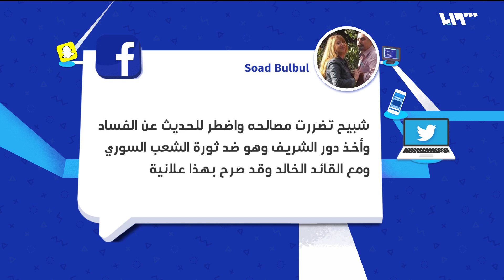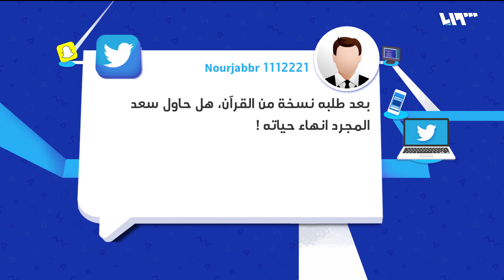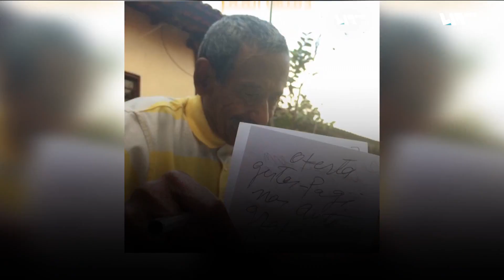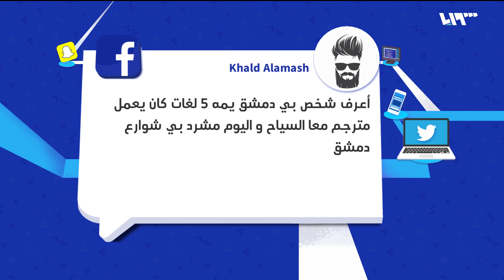بسام كوسا يهاجم نقابة الفنانين | لم الشمل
وصف الفنان بسام كوسا نقابة الفنانين والمؤسسة العامة للسينما، بالمزرعةـ وسخر من وزارة الثقافة، خلال لقائه مع إحدى الإذاعات الموالية للنظام، كيف تفاعل رواد مواقع التواصل الاجتماعي مع الموضوع ضمن فقرة حكي ميديا
إعداد وتقديم: آلاء إسطواني